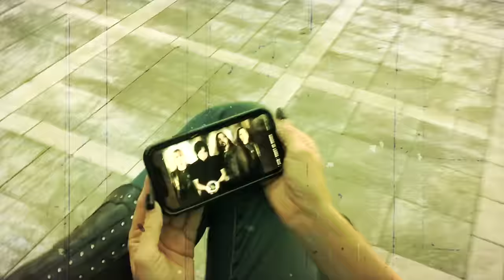House Of Lords - "The Both Of Us" (Official Music Video)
“New World - New Eyes” is House Of Lords’ tenth studio album, following the well received release “Saint of the Lost Souls”. Recorded and produced by the band’s singer and mastermind, James Christian, this collection of songs has an incredible flow of up-tempo and mid-tempo rockers mixed with power ballads, which lean a bit more toward keyboards this time around, but without compromising the band's trademark sound, which is based around Jimi Bell’s guitar work.

“New World - New Eyes” is already one of the year’s most anticipated melodic rock releases and will not disappoint fans of the band or genre. James Christian's well crafted and smooth vocals bring the band's craft to new heights. Guitarist Jimi Bell is on fire and the melodic riffs throughout the album will leave you breathless. Chris Tristram on bass is more solid than ever and BJ Zampa brings a solid and powerful rhythm foundation to House of Lords.

This time, the band has cooperated with none other than Mark Spiro (Giant, Bad English, Cheap Trick etc.) on the songwriting of most of the songs. More collaboration came via Tommy Denander, Chris Pelcer, and Richard Hymas.

House of Lords debuted in 1989 with the release of their self-titled album, a record which is still regarded as one of the best arena rock releases of the 80’s. The colossal sound, the soaring vocals of James Christian and instrumental capabilities of the band (which featured ex-Angel and Giuffria keyboardist, Gregg Giuffria, along with luminaries Lanny Cordola, Chuck Wright and Ken Mary), were reminiscent of such frontrunners as Whitesnake, Deep Purple and Van Halen and immediately brought the band to the attention of the mainstream music media and the masses of ‘80s hard rock fans.

With their sophomore release, “Sahara”, House of Lords had considerable radio and video chart success with their cover of Blind Faith’s “Can't Find My Way Home”. After a tour with Nelson in 1991, the group disbanded, eventually coming back together with a new lineup (featuring original members Giuffria and Christian) in 1992 with "Demon's Down". With the change in musical climate at the time, House of Lords went into hibernation until the original lineup came back together in 2000, releasing the controversial “Power and the Myth”, an album which featured a sound leaning more towards progressive hard rock with ‘70s rock influences. After a short European tour, singer James Christian decided to go back to the trademark arena rock sound of House Of Lords, putting together a new line-up with the blessing of founding member Gregg Giuffria, who opted out right before the release of “Power and the Myth”. New members Jimi Bell on guitars and B.J. Zampa on drums supplied a true powerhouse sound to the fifth studio album, “World Upside Down”, a record which caused a real stir in the hard rock and melodic rock scenes. That album was followed up by the equally impressive “Come to My Kingdom” in 2008, "Cartesian Dreams" in 2009, "Big Money" in 2011, “Precious Metal” in 2014, and “Saint of the Lost Souls” in 2017.

The band has toured relentlessly in Europe and the States in support of their releases and have now become a true staple of the hard rock scene on both continents. House Of Lords stands for superb hooks and majestic atmospheres that bring back the memories of their stellar debut album, monumental guitar riffs, and a production to die for. All these ingredients you will find in abundance on “New World - New Eyes”!

Tracklisting:
1.  New World New Eyes
2.  Change (What's It Gonna Take)
3.  One More
4.  Perfectly (You And I)
5.  The Both Of Us
6.  Chemical Rush
7.  We're All That We Got
8.  Better Off Broken
9.  $5 Buck Of Gasoline
10.        The Chase
11.        The Summit

James Christian - Lead Vocals, Background Vocals, Keyboards, Acoustic Guitars
Jimi Bell - Lead Guitar, Acoustic Guitars
Chris Tristram - Bass Guitar
B.J. Zampa - Drums